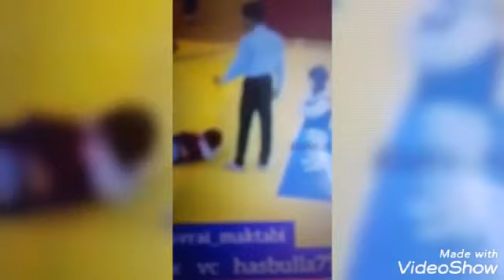БАРОН Абдурозик трек бомба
суруди ватан модар